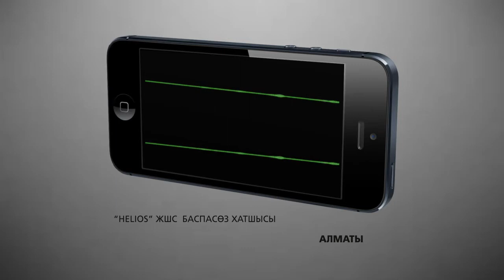Бензовоздың жарылған себебі анықталды